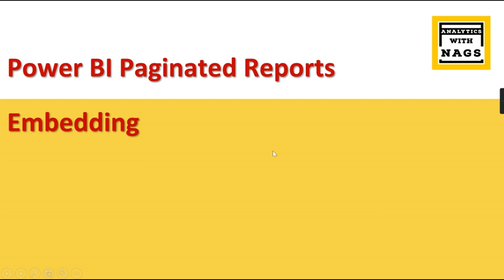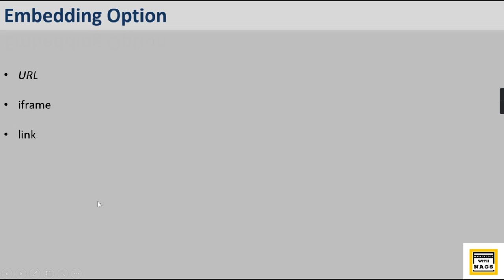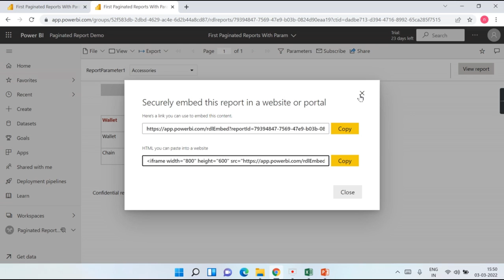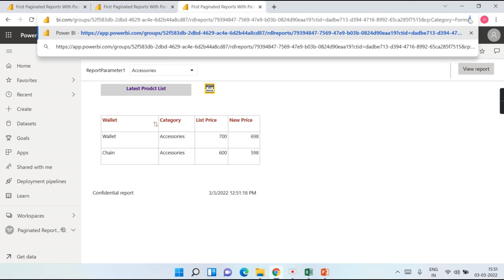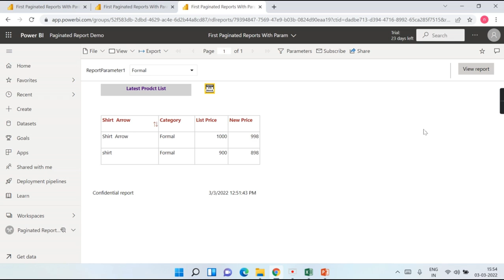Embedding Paginated Reports (17/20) | SSRS Tutorial